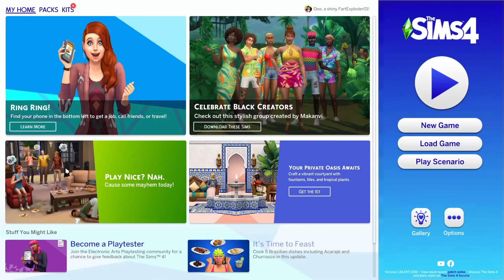the sims 4 but if i sh*t my pants the video ends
excuse the smol uploads i am on vacation having a gr8 time xx